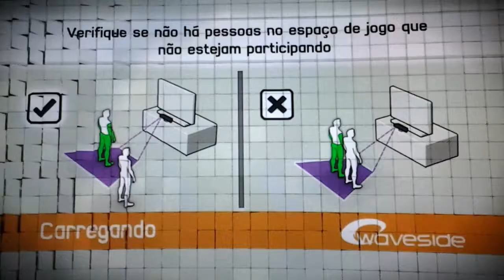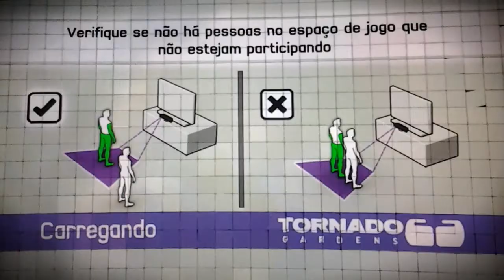Kinect Sports - Jogando Volei e Lutando Boxe ! [PT-Br] [LevelGamed]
Fala ae pessoal beleza ? hoje aqui mais uma gameplay sobre  o jogo Kinect Sports ,mostrando o modo de jogo Volei e o Boxe..